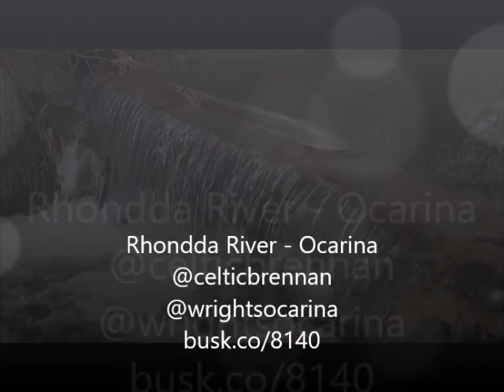Down In Yon Banke, Rhondda Fawr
Ocarina solo,
Rhondda River